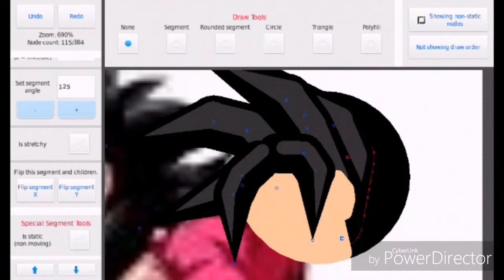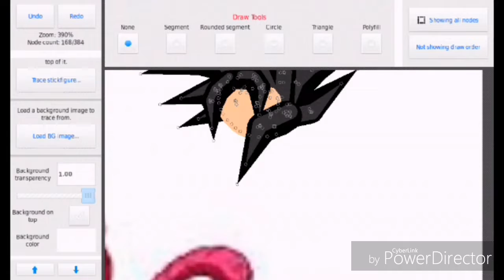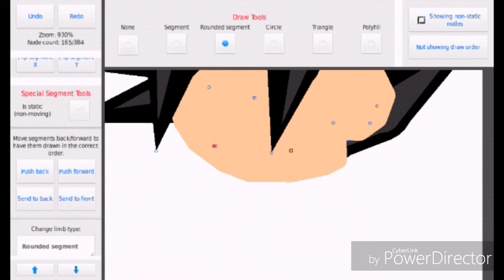Ssj4 goku head 1 and 2 build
Sorry for no thumbnail